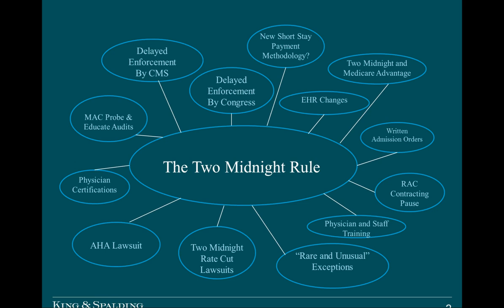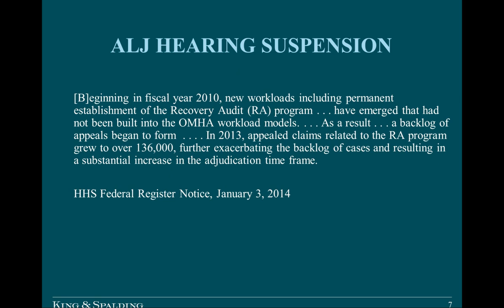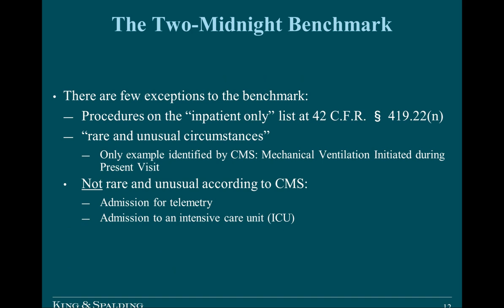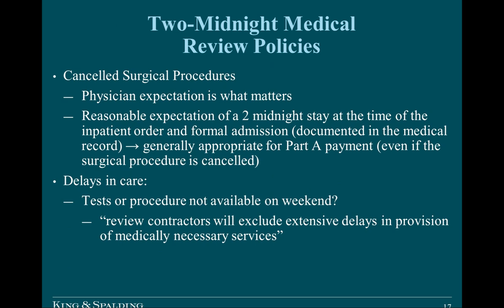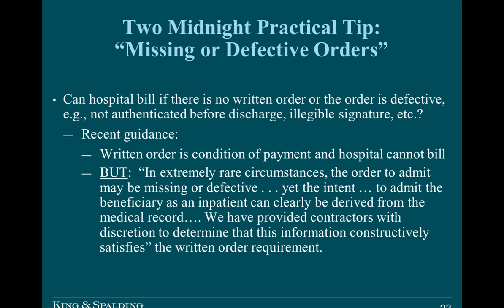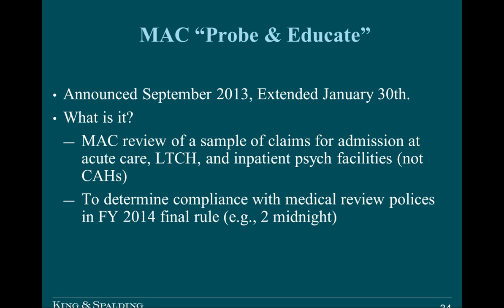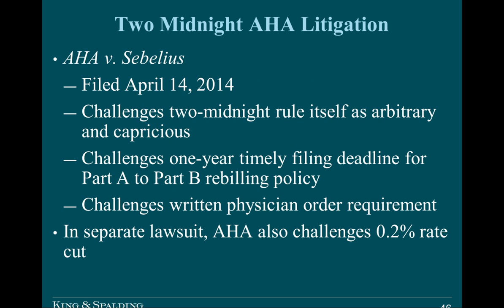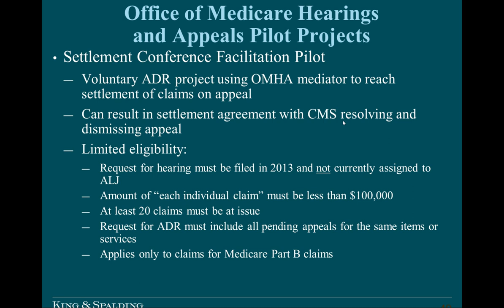Inpatient Redefined an Update on Medicare’s Two Midnight Rule and Other Regulatory Requirements 8 1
Mr. Mark Polston of King & Spalding discusses the requirements of the two midnight rule and physician order and certification requirements